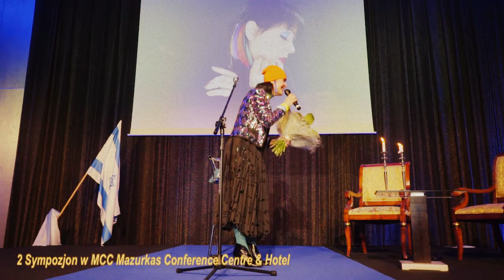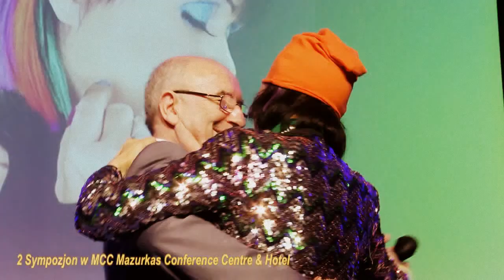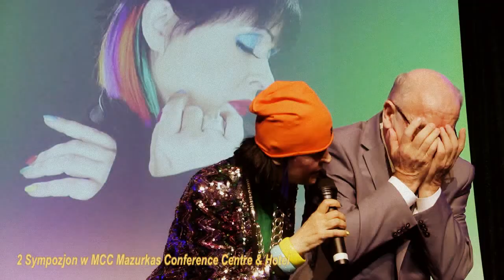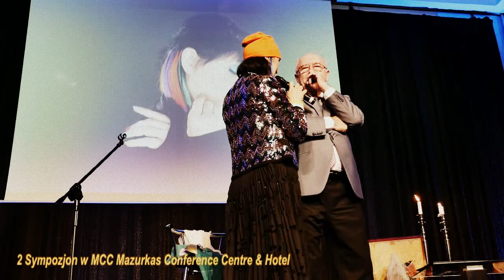2 Sympozjon w Mazurkasie -16- Danuta Stankiewicz koncert-bis -"Nie płacz kiedy odjadę"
"SYMPOZION w MAZURKASIE", wystąpiła gwiazda wieczoru piosenkarka DANUTA  STANKIEWICZ - to była wieka uczta dla ducha i ucha...
Kolejny "SYMPOZJON W MAZURKASIE" odbył się pod hasłem "No więc w końcu, czy ten żyd może jechać windą w szabas czy nie". Dominował temat żydowski, 268 nakazów i 365 zakazów Tory oraz sposoby na poradzenie sobie z nimi wszystkimi przez wyznawców judaizmu. Była wystawa malarska, prelekcje, piosenki, a dla wytrwałych gęsi pipek, śledź po żydowsku i tradycyjna żydowska zupa. Na koniec około 30 artystów wykonało kolejny, niespodziewany ale już prywatny koncert wokół fortepianu, przy którym zasiadał jak zwykle Maestro Andrzej Płonczyński. "SYMPOZION w MAZURKASIE", wystąpiła gwiazda wieczoru piosenkarka DANUTA  STANKIEWICZ - to była wieka uczta dla ducha i ucha...
Piątkowy wieczór 31 lipca 2015 roku to jeden z tych, które na długo pozostaną w mojej pamięci. W prestiżowym Hotelu Mazurkas w Ożarowie Mazowieckim odbyło się Sympozjon w Mazurkasie. Program, jak zawsze obfitował w szereg interesujących wydarzeń artystyczno-kulturalnych. Tym razem mogliśmy podziwiać obrazy Alojzego Balcerzaka na winisażu wystawy "Pejzaże pełne powietrza". Był też pokaz filmu o artyście autorstwa Janiny Tuory i Jana Sumikowskiego. W piękną podróż po zaczarowanym świecie pełnej tajemnic kultury żydowskiej zabrała nas Karolina Tzenvirt-Bartkowska. Niewątpliwą atrakcją wieczoru był też recital DANUTY STANKIEWICZ, która zaprezentowała aż 16 piosenek, w tym żydowskie i warszawskie. Nie zabrakło też przebojów, jak "Wernisaż" czy "Nie, płacz kiedy odjadę". Do zaśpiewania tego ostatniego Danuta Stankiewicz zaprosiła... samego prezesa Hotelu Mazurkas, Andrzeja Bartkowskiego! I razem brylowali na scenie. Ach, cóż to był za cudny widok. Przy okazji okazało się, że prezes Bartkowski nie tylko dobrze tańczy, ale nawet i śpiewa!